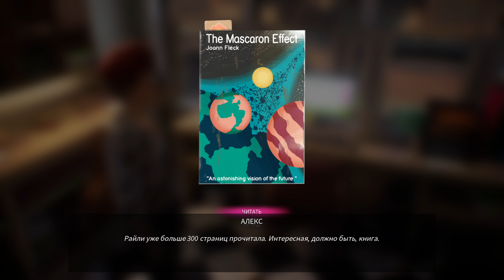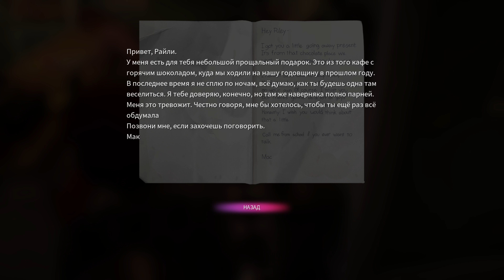Life is Strange:True Colors:Потихоньку подбираемся к истене.Финал эпизода [Episode 3 part 2]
🎮PLAY TOGGETHER 🎮
-Steam: rmvz71
-EpicGames: RMVZ27